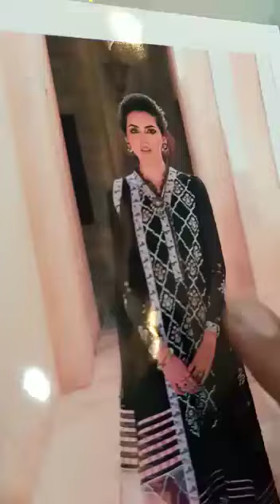Mushq naz part 2